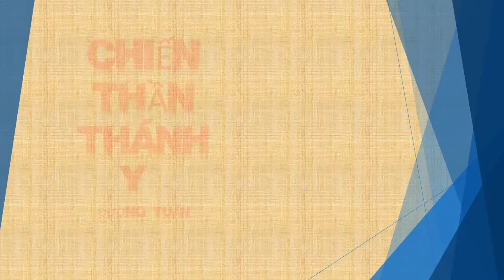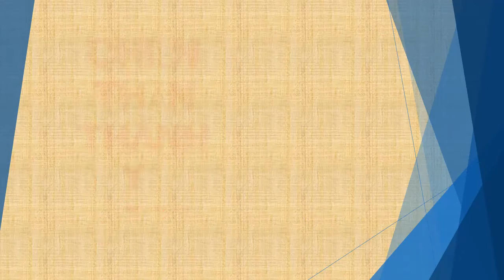Tập 72 - chương 2241-2250 - Chiến Thần Thánh Y - Đường Tuấn - Tác giả Fi _ Anh - Truyện audio